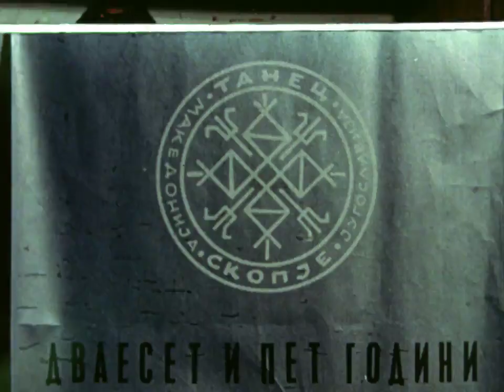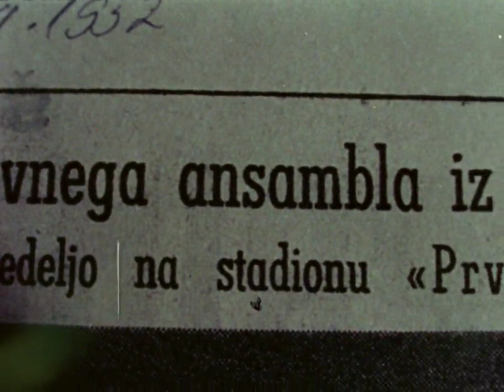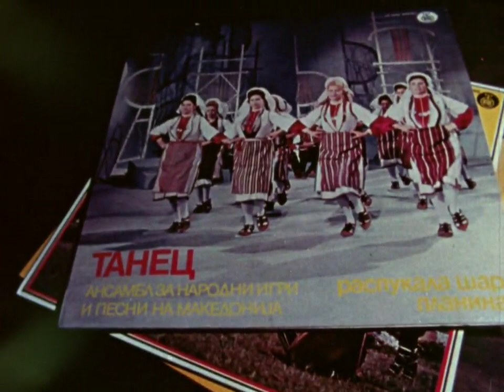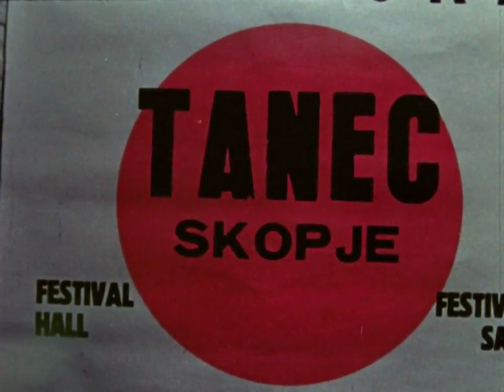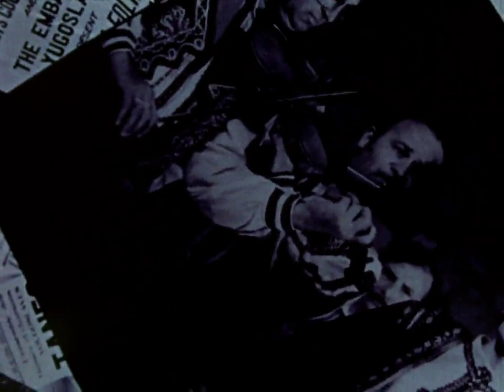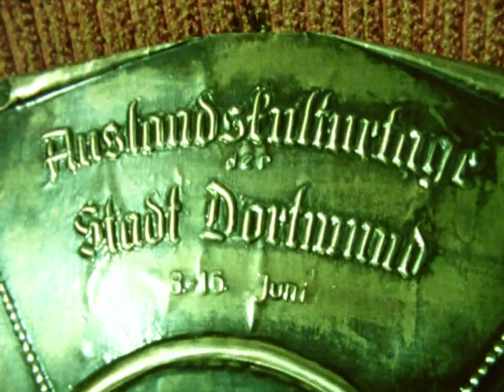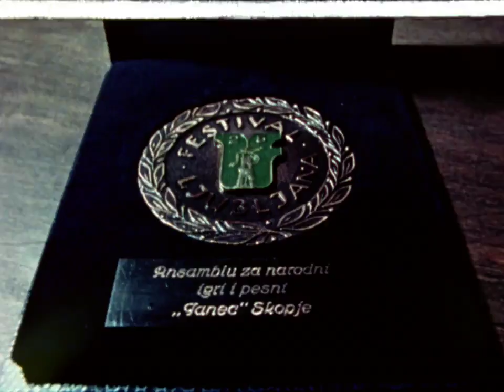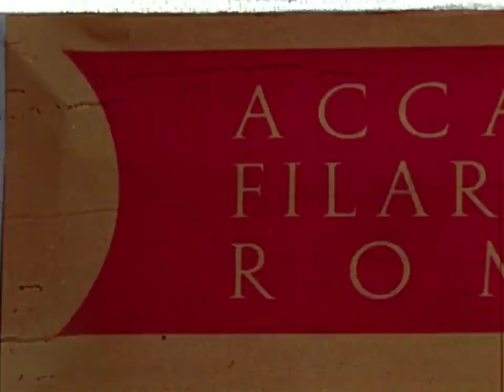Tanec V Emisija Kopija 1979g